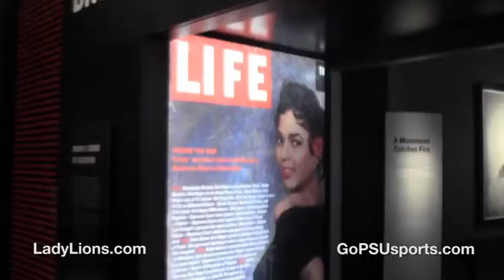Hometown Tour: Kaliyah Mitchell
Head home with Kaliyah Mitchell and take a tour of her hometown of Stone Mountain, Georgia.